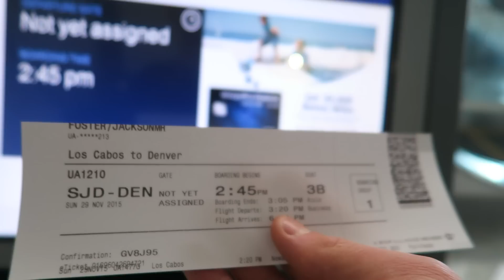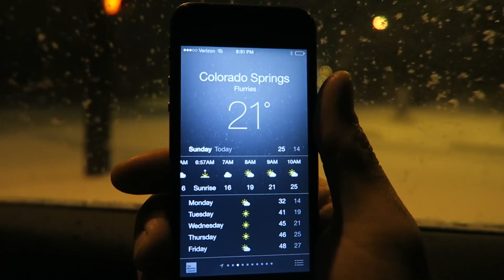GOODBYE MEXICO || Vlog_79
VLOG_79

PLANTRIOTIC.COM